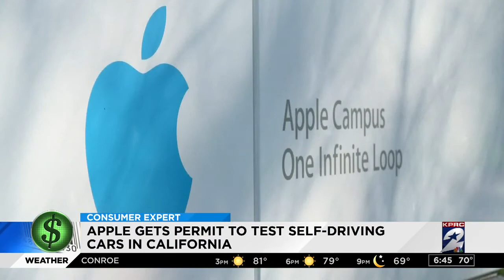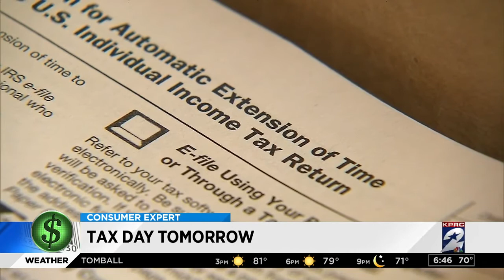Survey shows how teens are spending money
Consumer expert Amy Davis has your consumer headlines.